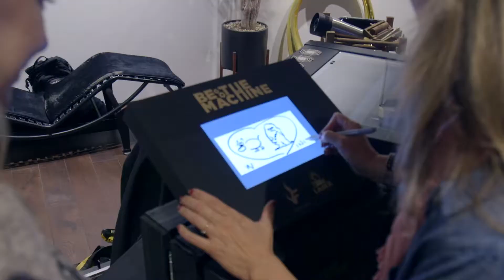VentureFuel Innovation Brew - Fall 2016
Quick recap of VentureFuel's Fall 2016 Innovation Brew events in LA & NY, which brought together next generation emerging media companies with world-class advertisers for an evening of connecting and learning.